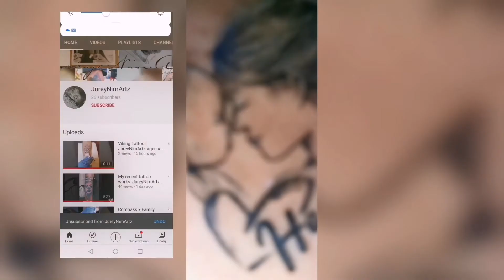Mother and Son minimal Tattoo Timelapse | JureyNimArtz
Credit to our music:
Violet Territory
DJ BAI